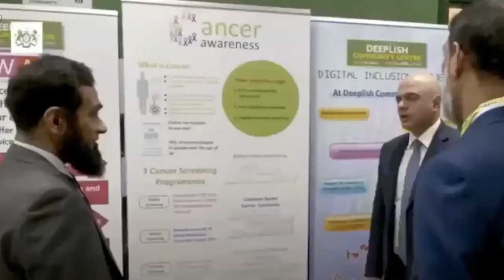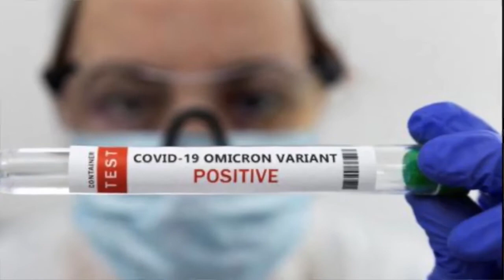Es insuficiente el dinero extra del impuesto al Seguro Nacional